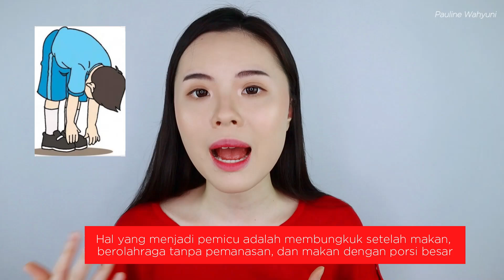6 Gejala Asam Lambung Yg Sudah Parah dan Kronis (Waspadalah)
6 Gejala asam lambung yang sudah parah dan kronis (waspadalah). Aku adalah penderita asam lambung, maag, gerd, dan gastritis yang sudah parah serta kronis tapi untungnya sekarang aku berhasil untuk menyembuhkan asam lambung karena sudah lama tidak kambuh. Aku mau share informasi ini karena penting banget untuk kalian penderita asam lambung ketahui, jika asam lambung yang sudah parah dan kronis dibiarkan begitu saja maka bisa menyebabkan komplikasi parah bahkan kematian. Maka penting untuk kita mengenali gejala asam lambung.

Gejala asam lambung yang sudah parah dan kronis biasanya ditandai dengan muncul secara berulang dalam jangka panjang, bisa juga muncul secara perlahan di awal dan bisa bertahan selama berbulan-bulan bahkan bertahun-tahun. Ketika kalian mengalami gejala asam lambung yang tidak hilang-hilang maka periksakanlah ke internist karena internist adalah ahli penyakit dalam sehingga akan lebih paham dalam menangani penyakit asam lambung.

Untuk menemukan internist yang cocok dan dapat menyembuhkan asam lambung kita juga tidak mudah yah karena aku sendiripun butuh ke beberapa dokter dan menghabiskan beberapa tahun serta banyak uang untuk menemukan internist yang dapat menyembuhkan asam lambungku sampai tuntas. Internist untuk asam lambung itu sama seperti dokter kulit jadi cocok-cocokan, bisa cocok di aku tapi ga cocok di kalian dan sebaliknya maka harus bersabar dan tetap berusaha.

Biasanya gejala asam lambung muncul ketika cairan asam lambung atau makanan naik menuju kerongkongan dan mulut sehingga muncul rasa tidak nyaman di tubuh kita. Rasa nyamannya bisa di berbagai tempat seperti dada, tenggorokan, perut, dan lain-lain. Salah satu gejala yang paling parah adalah pendarahan pada lambung yang disebabkan oleh berbagai faktor sehingga lambung kita terluka dan terjadi pendarahan di dalam.

Ketika pendarahan terjadi, gejala yang muncul kepada kita biasanya hanya melalui buang air besar dan gejala-gejala ringan lainnya. Maka dari itu penting untuk memperhatikan kondisi tubuh kita termasuk buang air besar. Warna dan tekstur tertentu dari buang air besar bisa menandakan gejala asam lambung yang sudah parah dan kronis.

Di dalam deskripsi ini aku tidak akan menjelaskan secara detail gejala asam lambung parah dan kronis apa saja  karena semuanya sudah aku jelaskan sangat-sangat detail di dalam video ini. Selain penjelasan, aku juga memberitahukan alasan dan penyebab kenapa gejala itu bisa timbul.

Yang pasti kalau udah namanya gejala asam lambung parah dan kronis tentunya tidak akan hanya ditandai dengan mual dan nyeri saja tapi ada banyak gejala lain yang sangat menyiksa dan parah. Makanya kalian harus nonton video ini sampai habis yah. Aku tau bahwa sakit asam lambung sangat menyiksa dan tidak nyaman, maka aku berdoa agar teman-teman semua yang menderita asam lambung, maag, gerd, dan gastritis bisa cepat sembuh juga. Amin :)